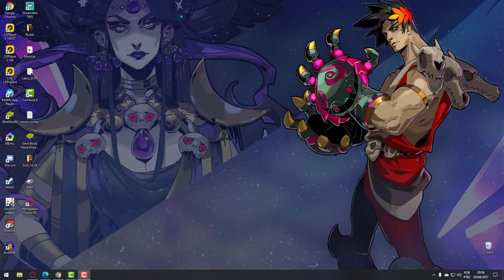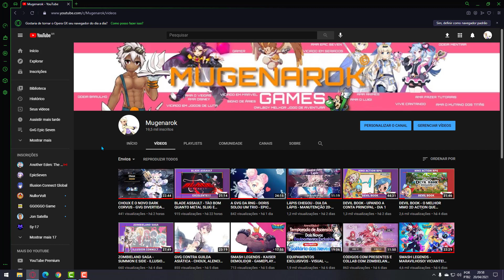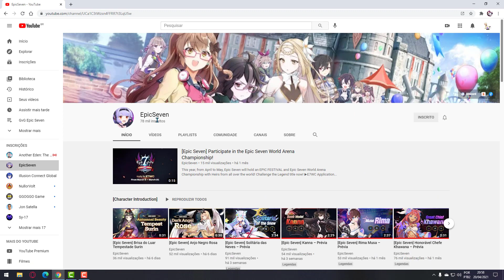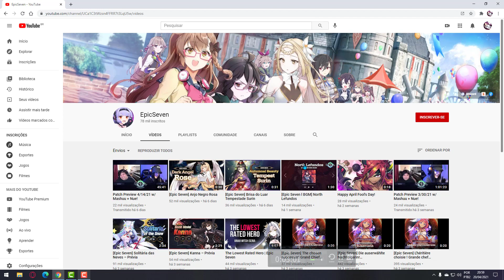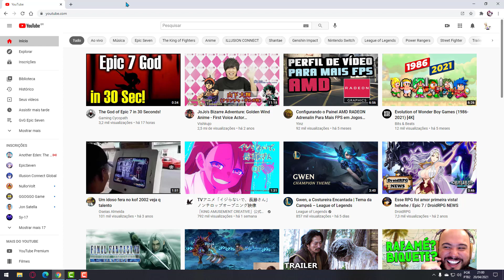PEDIDO DE AJUDA - BUG VISUAL CONTA DO YOUTUBE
Se quiser doar no Pic Pay: @mugenarok

Quer enviar um presente? Ficarei muito feliz, meu endereço é:

Destinatário:
Mugenarok A/C Rodrigo A. G. Silva
Rua Oswaldo Collino, 295 - Caixa Postal 3045
Presidente Altino - Osasco - São Paulo
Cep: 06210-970